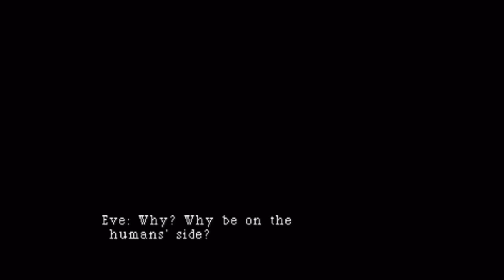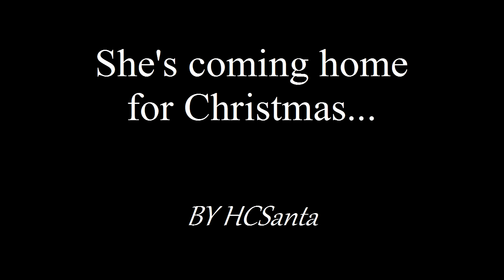Let's Play Parasite Eve Trailer (SPOILERS)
WARNING: This trailer contains extreme SPOILERS, though they probably wouldn't make sense to anyone who hasn't played the game before.

The BGM to this trailer was taken from the Team Fortress 2 video, Meet the Pyro.  I never played the game, but thought the video was amusing and fitting for this game.

To answer a couple questions in advance, I do not plan to farm Junk for the ultimate weapon in the game, since it takes too long, and isn't necessary.  However, I will be doing the EX Mode bonus dungeon and ending.  If you have any other questions about the upcoming LP, feel free to let me know in the comments below, and I'll either respond directly or in a future video, when it becomes relevant.

The premier episode will be uploaded for tomorrow, almost as though I planned it this way all along...